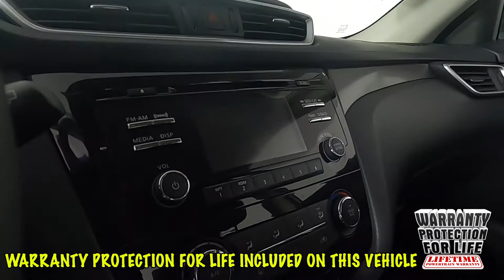2016 Nissan Rogue S SUV KNMAT2MV3GP629945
"Fresh Trade! Locally Owned ""1 Owner"" 2016 Nissan Rogue S AWD w/ many extra's including Sunset's Exclusive ""Warranty Protection for Life"", the peace of mind that should come with buying a pre-owned vehicle!